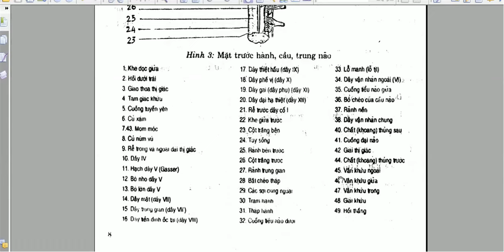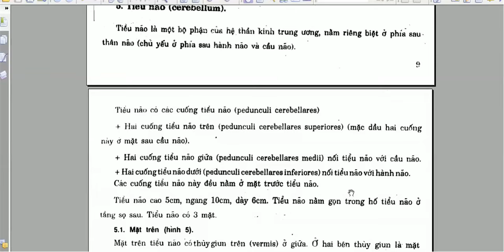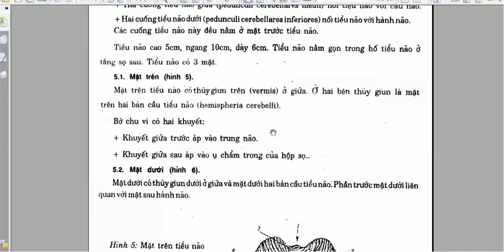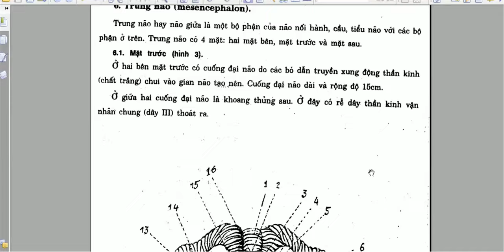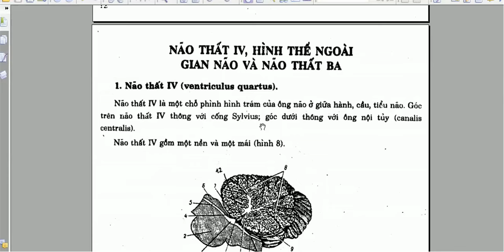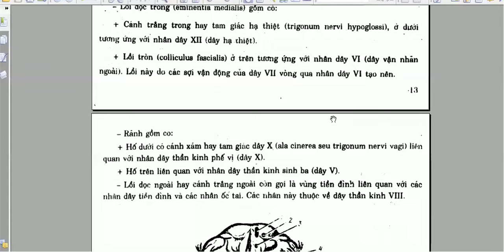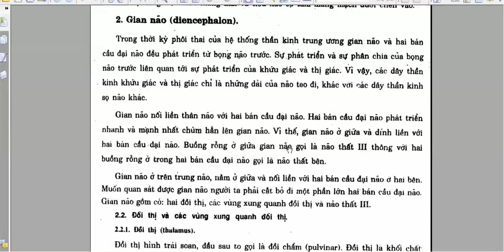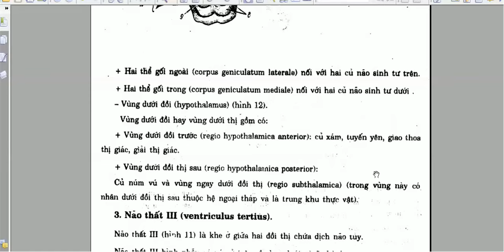giải phẫu Hệ thần kinh - Phần 2 -ICTU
giải phẫu Hệ thần kinh - Phần 2 -ICTU-Nguyễn Công Trình
Cột sống gồm 33 - 35 đốt, 24 đốt trên rời nhau, 5 đốt tạo xương cùng và 4 -6 đốt tạo xương cụt.- 4 đoạn cong lồi lõm xen kẽ nhau.
Tủy gai
 Là phần dưới của hệ TKTW  Nằm trong ống sống, từ C1 đến L1- L2
.Không chiếm hết thể tích ống sống